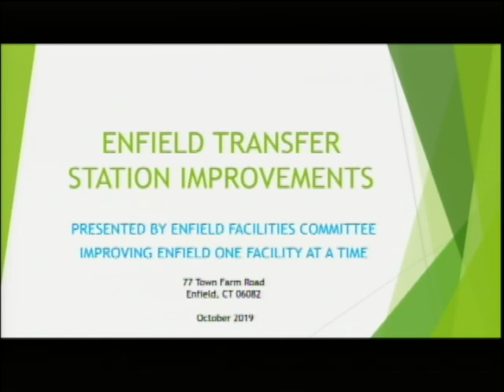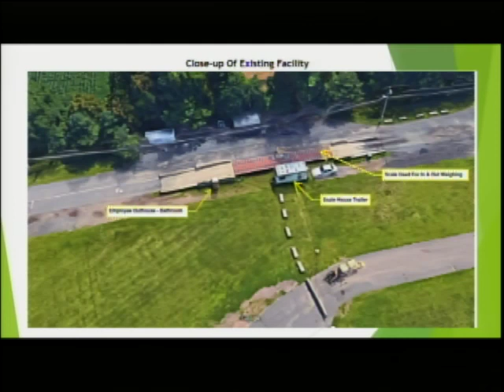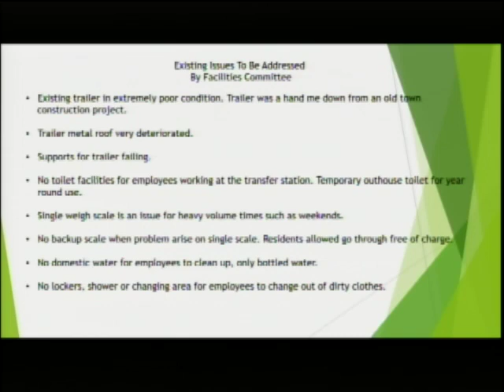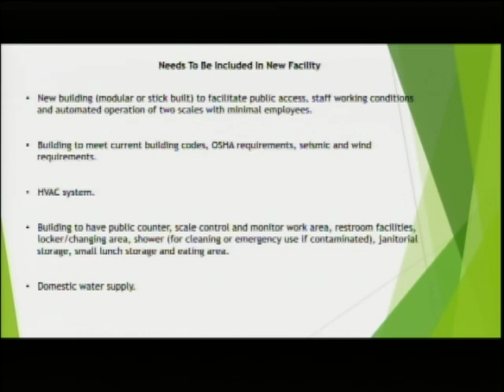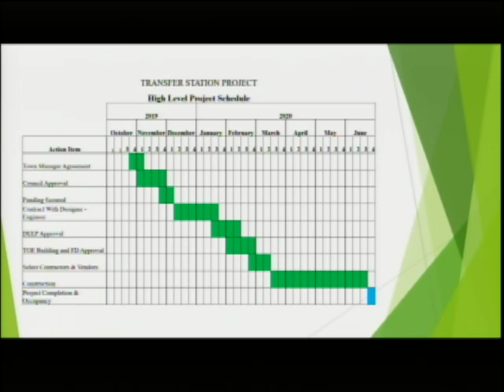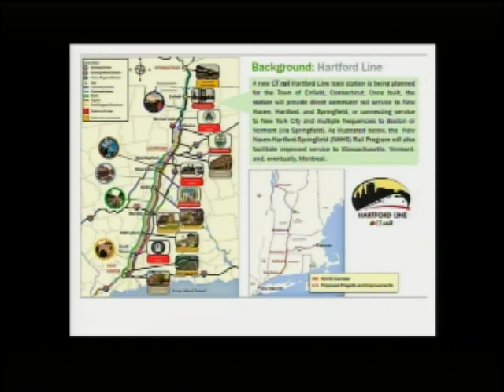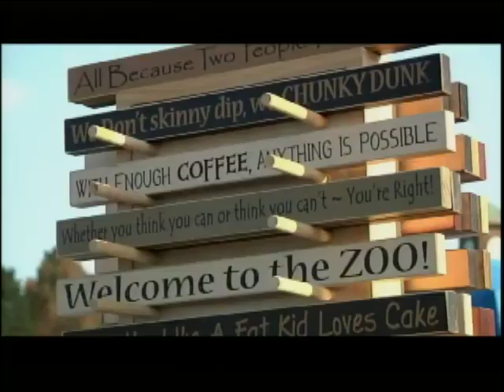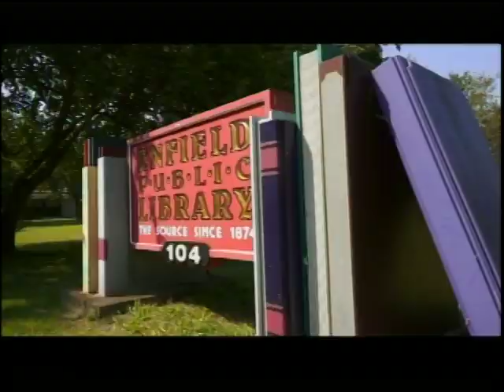Enfield, CT - Town Council - November 18, 2019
6:30PM Special Meeting Agenda